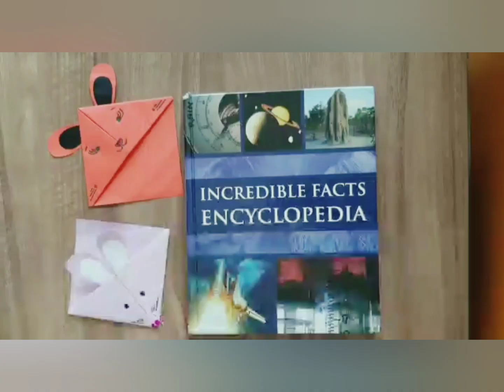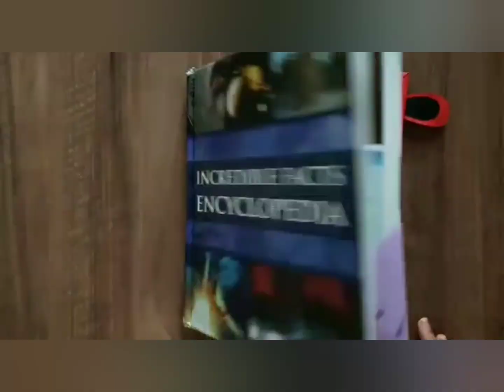Super Easy Bookmark | Corner Bookmark | Origami Bookmark